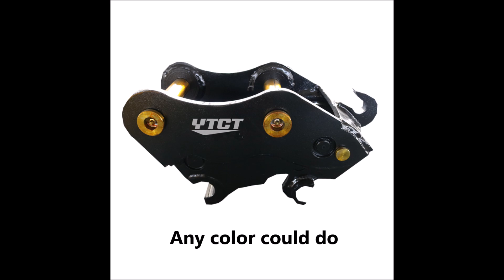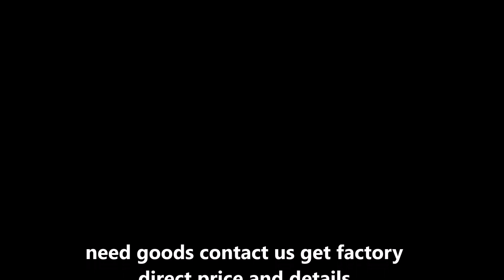YTCT OEM china factory price hydraulic quick hitch quick coupler for excavator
Hello
this is ashley
I have been working in China factory
our factory yantai chengtai contruction machinery is a manufacture of hydraulic breakers ,hydraulic hammers,quick hitch ,ripper,hydraulic plate compactor ,bucket ,grapple etc excavator front attachments .could use for any brand excavator from 0.5-70ton weight ,backhoe loader and skid steer.welcome to be our YTCT brand dealer (agent)

LOCAL BRAND YTCT

OEM  1 PCS IS OK
MOQ  1PCS IS OK

Ashley

Yantai Chengtai Construction Machinery co.,ltd

No.1 factory :No.112 lianfu street ,fushan area ,yantai city ,shandong ,China
No.2 factory:No.70 shuanglong road ,qingyang street ,fushan area,yantai city ,China